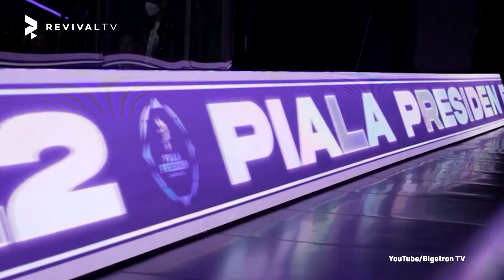4 TIM MOBILE LEGENDS TERBAIK DI INDONESIA - KALEIDOSKOP 2022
JANGAN LUPA PANTENGIN YOUTUBE REVIVALTV UNTUK MENYAKSIKAN KALEIDOSKOP 2022 DI SKEMA ESPORTS INDONESIA!